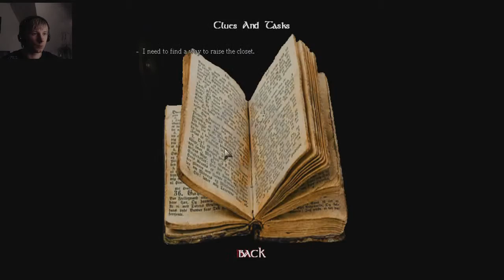Amnesia: Premonition [Deutsch/HD] | #3 Heilmittel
Let´s Play Amnesia: Premonition - Wir haben wohl den Punkt erreicht, wo sich die Monster zeigen wollen..